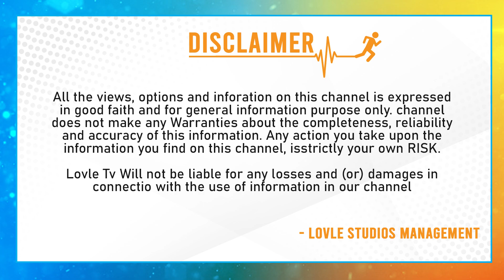Famous Astrologer Venu Swamy Sensational Comments On Nandamuri Mokshajna | Tollywood News | Lovle Tv